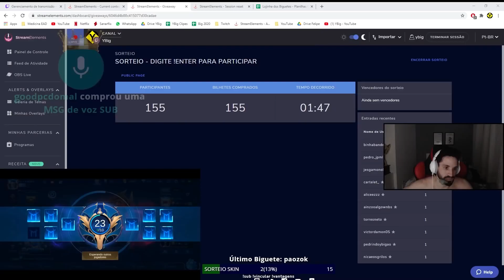YBig FOI BANIDO depois de TROLLAR o WINTER KKKKKKKKKKK